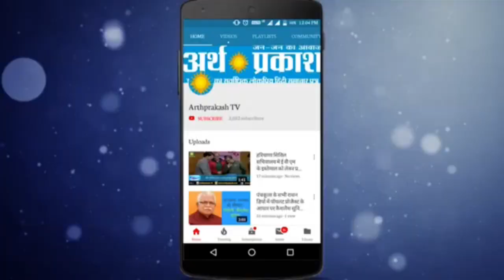Lockdown 4.0 : Important guidelines issued by Central Government of India